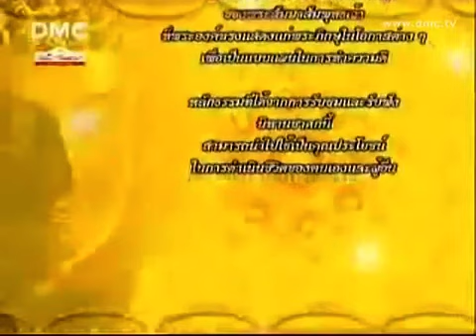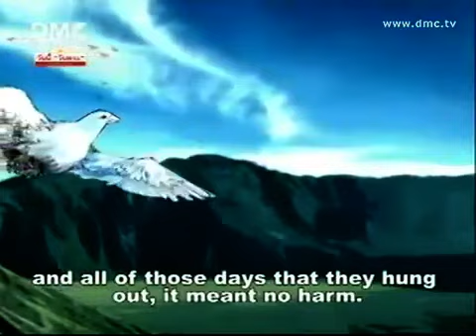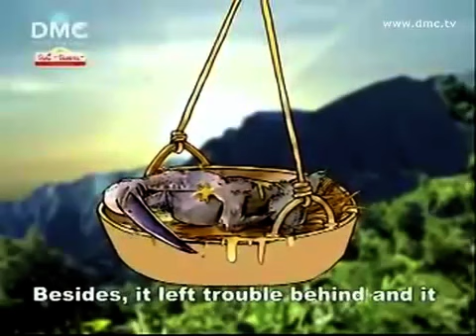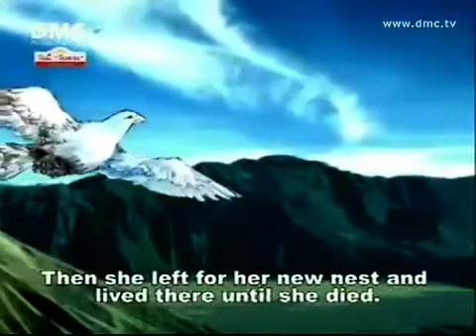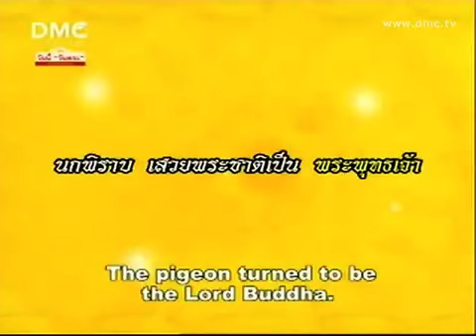กโปตกชาดก ความเป็นผู้มีใจโลเล ชาดก 500 ชาติ